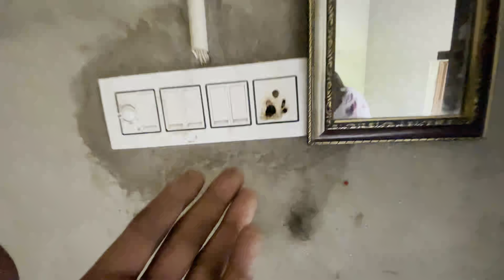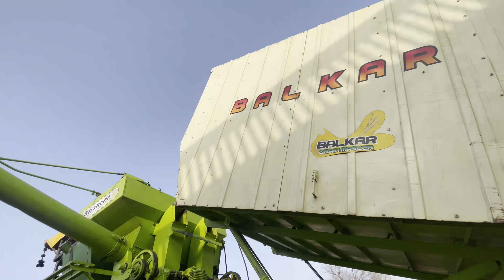Combine repair करने में 11 day (दिन) लग गए 😯|| Farmtrac 45 look check